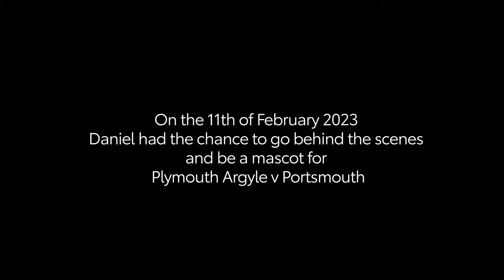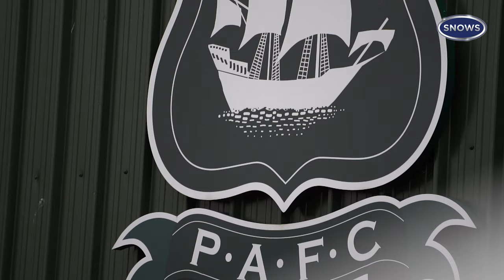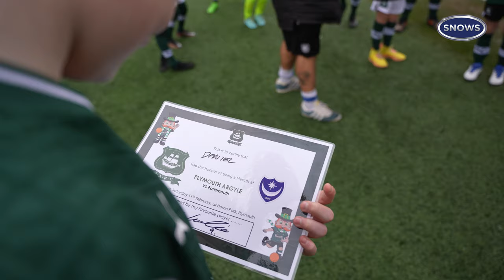Being a Mascot at Argyle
In 2022, Snows Toyota supported the Argyle Community Trusts Fit & Fed programme that supported hundreds of children around the city of Plymouth with free school meals.

We gave one child from that programme a dream day for any Argyle fan at Home Park. The experience includes a stadium tour, passing by the changing rooms, meeting the players and manager themselves, plus an opportunity to play on the turf itself.

On the 11th February 2023, Daniel had the chance to go behind the scenes and be a mascot for as Plymouth Argyle hosted Portsmouth in the EFL League One.

This is Daniel's day.